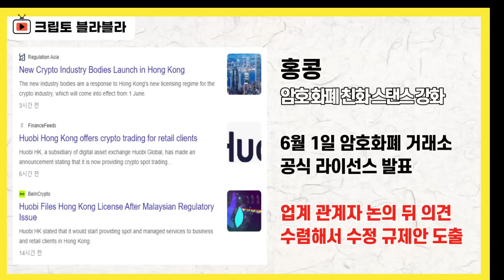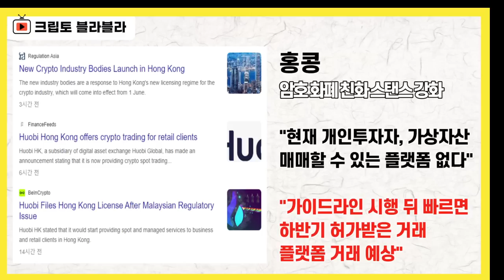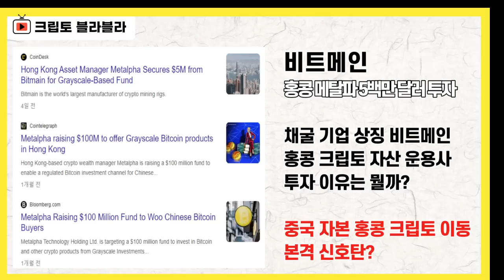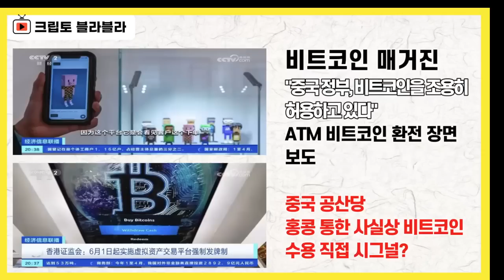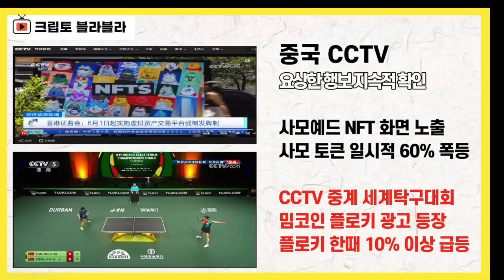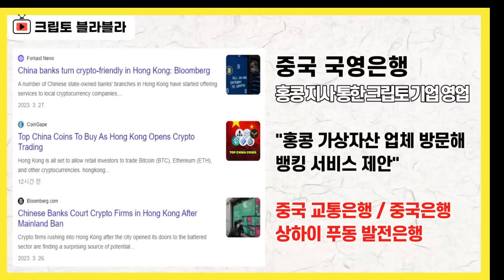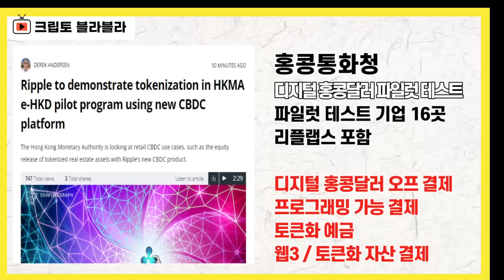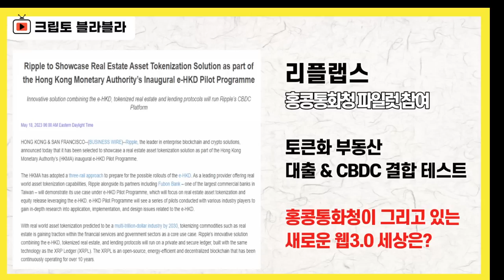6월 1일 티핑 포인트! 세력 자본 이미 이동! / 크립토 블라블라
2023년 5월 30일 라이브 요약본(1)입니다.

감사합니다